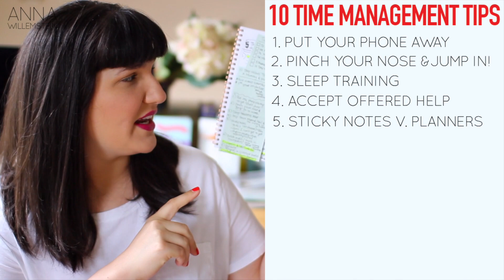10 Time Management Tips | Christian Youtuber + Mommy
Priya requested a video about how I manage my time as a Christian youtuber and mommy, so here you go! Hope you enjoy:) Anna